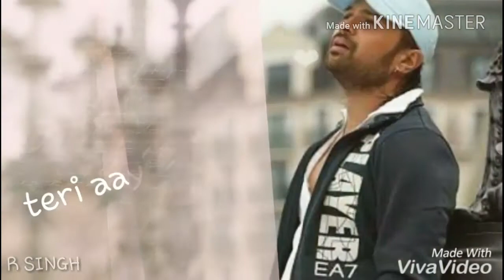Teraa Surroor Himesh Reshammiya hit remix song |R Singh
Tera surroor hit song
Tera surror hit remix song